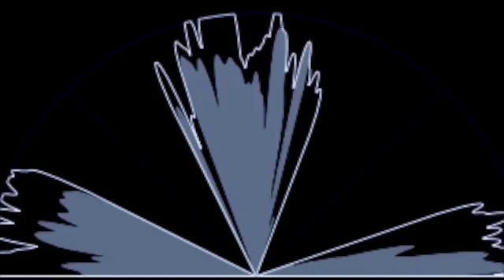MOlfar Dance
This music can evoke a "continuum of spatial imagery and emotion," which can be beneficial for introspection, and for developing, through a practice of deep listening, an awareness of the spatiality of sound phenomenon.
The music listening can produce a subtle trance-like state in certain individuals which can in turn lead to sensations of flying, floating, cruising, gliding, or hovering.